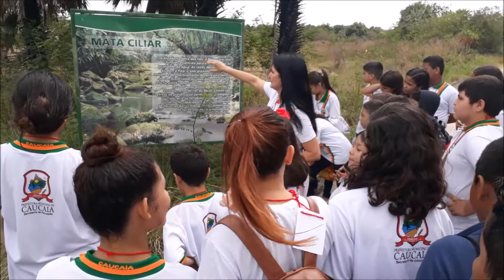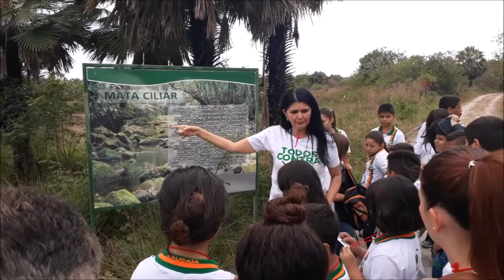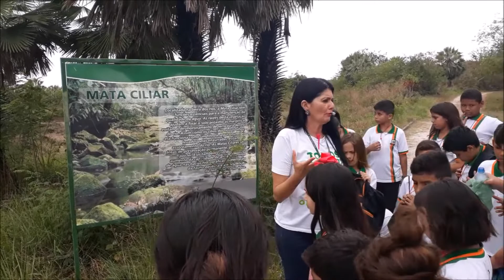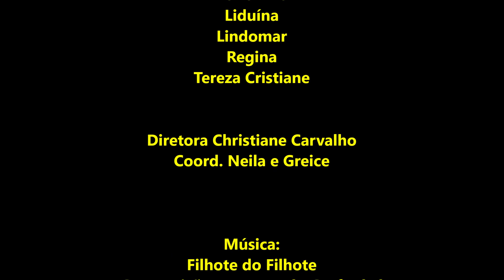Parque Botânico de Caucaia - Ceará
Visite o Parque Botânico do Ceará
Aberto todos os dias, das 8h às 17h
Com programação especial aos domingos de 8h às 12h.
Endereço: CE 090, Km 3, Itambé, Caucaia

Composição: Jean/ Paulo Garfunkel

Interpretada por:
Cláudio Lacerda